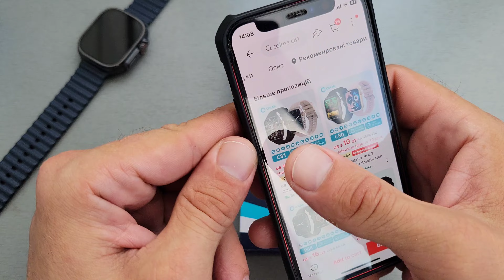Colmi C81 Найкраще "бюджетне" рішення з Amoled